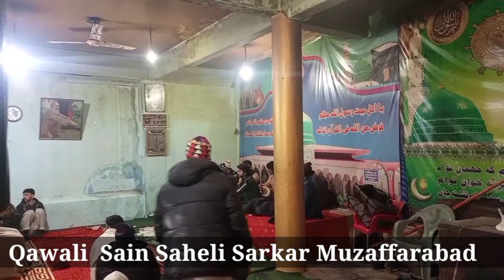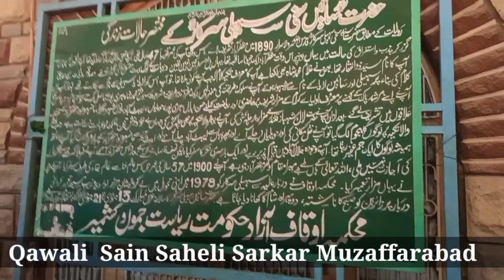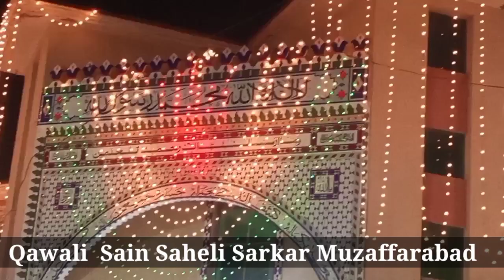Sain Saheli Sarkar Darabar Muzaffarabad Kashmir | Qawali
Sain Saheli Sarkar Darabar Muzaffarabad Azad Kashmir Pakistan
Qawali at sain saheli sarkar Muzaffarabad Kashmir
Hazrat Sayin Sakhi Saheli Sarkar (RA). Muzaffarabad

In addition to the natural scenic beauty of the region, Kashmir is also know as “ the land of Saint” these note able figures had devoted their whole lives to the propagation of teaching of Islam. Hazrat Sharf Uddin Abdul Rehman knows as Bullbul Shah (R.A) had come to Kashmir along with other religious scholars who started preaching Islam in the surrounding areas. Hazarat Ameer Kabir Syed Ali Hamidani played Pivotal role in spreading and illuminating teelings of the Islam. Thus the essence Islam reached for the flung regions of Kashmir also and gave revolutionary ideological changes among the common people. Keeping in view of the above stated historical significance of these spiritual figures/ bumps of the regions this brochure is an effort to cater to the needs of tourist/Zaieereen followers to the region.

Hazrat Sayin Sakhi Saheli Sarkar (RA).

RELIGIOUS-TOURISM-IN-AZAD-JAMMU-&-KASHMIR,Hazrat-Sayin-Sakhi-Saheli-Sarkar -darbaar-muzaffarabad

The sharine of Hazrat sain Sahki Saheli Sarkar is located at the District Headquarter office complex (Old Civil Secretariat) in Capital city of Muzaffarabad. The shrine has been a centre of religious activities and Spiritual inspiration for a long time. It is the prime attraction of the capital city. Hazrat belonged to the Syed family of Multan. His forefathers shifted to Gujrat afterwards. He used to get deeply immersed in meditation and prayers. Hazrat used to call his male devotees “Aria”. And termed the female followers as “Saheli”. Therefore, he was also knows as Sayin Saheli and Sayin Aria. However, according to some authentic source of information, his real name was Syed Sulfiqar Shah. He was more inclined towards mysticism and had been observing meditation in the regions of Hassan Abdaal, Haripur, Havelian, Mansehra and Muzaffarabad. Thus, a large number of his devotees also belong to these regions of the NWFP Province and Azad Kashmir. The miracles attributed to the saint reflect the Spiritual strength of his character. There are many legends spun around the personality of saint. The annual URS (gathering/ congregation) of the saint is observed every year from January 13to 21 with great solemnity. The URS is attended by many followers particularly from the region of Hazara (NWFP), Punjab and Muzaaffarabad. The saint is said to have passed away in the year1900